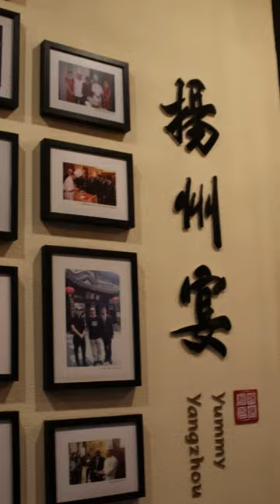【扬州宴】能带上城市名的餐厅好吃吗？！扬州的扬州宴！| 特廚隋卞 @ChefSuiCooking 隋卞做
能带上城市名的餐厅好吃吗？！扬州的扬州宴！
歡迎來到【特廚隋卞】！
希爾頓、洲際酒店行政總廚，《中國名廚》收錄。
鑽研美食的手藝人，隋卞一探，真假立現！
@ChefSuiCooking   隋卞做 ，探店探到好吃的在这里复刻~